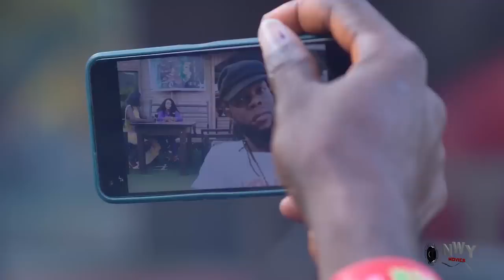She Fell In Love With Her New Houseboy Not Knowing He Is A Billionaire CEO Looking 4 True Love 5&6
Another Exclusive Blockbuster Nigerian Movie...
Featuring:
Georgina Ibeh
Caz Chidiebere
Onny Michael
Ella Idu